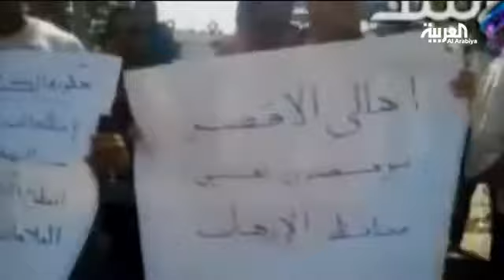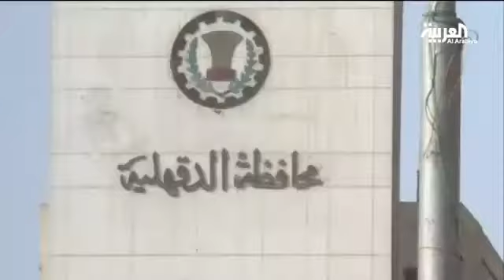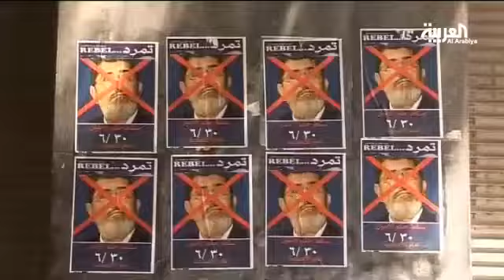رفض استقالة وزير احتجاجا على تعيين محافظ الأقصر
رفض رئيس مجلس الوزراء المصري، هشام قنديل، استقالة وزير السياحة، هشام زعزوع، التي قدمها احتجاجًا على تعيين أسعد الخياط، أمير الجماعة الإسلامية السابق، محافظاً للأقصر.

ووعد قنديل الوزير برفع تقرير للرئيس محمد مرسي لاتخاذ الإجراءات اللازمة، حسب مصادر متطابقة في رئاسة الوزراء ووزارة السياحة.

وأثار تعيين الخياط محافظا لأكبر مدينة سياحية في مصر موجة انتقادات حادة، لكونه أميرا سابقا للجماعة الإسلامية، التي نفذت عمليات مسلحة ضد السياح، كان أبرزها حادث الدير البحري عام 1997.

وفي الأقصر، أمهل متظاهرون رئيس الجمهورية حتى منتصف الليلة الماضية للتراجع عن تعيين المحافظ الخياط، القيادي بحزب البناء والتنمية الذراع السياسي للجماعة الإسلامية، وتعيين محافظ آخر لا ينتمي للتيار الإسلامي.

وتجمهر عشراتٌ من المواطنين أمام المقار الإدارية لبعض المحافظات المصرية لمنع تسلُّم عدد من المحافظين- السبعة عشر الذين شملتهم الحركةالأخيرة- لمناصبهم.

وكان المحافظون الجدد أدّوا اليمينَ أمام رئيس الجمهورية الاثنين، حيث جاءَ من بينِهم 7 منتمين لجماعة الإخوان.

وترى القـوى السياسية أن الهدف من تعيين بعض المحافظين المنتمين للإخوان هو تمكينهم من المحافظات التي لا يحظـون فيها بشعبية كبيرة، بينما يرى حزب الحرية والعدالة أن الأحزاب تعارض من أجل المعارضة.

وإلى ذلك، احتشد أنصارالتيارات الإسلامية للعمل على تمكين بعض المحافظين من تسلّم مهام أعمالهم، كما حدث في محافظة الغربية.

وقالت مصادر صحافية إن ناشطين أحرقوا مقرا لجماعة الإخوان في مدينة طنطا، فيما تداول ناشطون على مواقع التواصل الاجتماعى، صورة للحريق.

وثارت الاحتجاجات في محافظة الغربية رفضا للمحافظ الجديد الدكتور محمد أحمد البيلي، وهو مسؤول المكتب الإداري للإخوان في محافظة دمياط.

وورفض ناشطون السماح لفصيل من الأمن المركزي بإخراج محافظ محافظة الدقهلية، الدكتور صبحي عطية، واثني عشر من قيادات الإخوان، من مكتبه في المحافظة، بعدما تم احتجازهم فيه.

وكانت المفاوضات لإخلاء المحافظ فشلت بعدما اشترط الناشطون نزول المحافظ وإعلانه أمام الجميع رفض منصبه. وقال المحافظ في وقت سابق إنه خلع عباءة الإخوان قبل دخوله مبنى المحافظة.